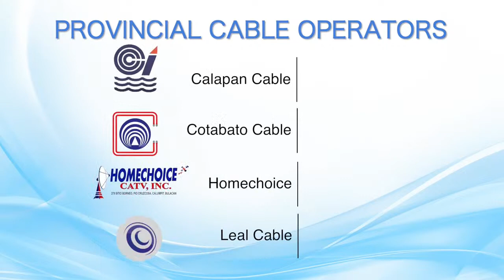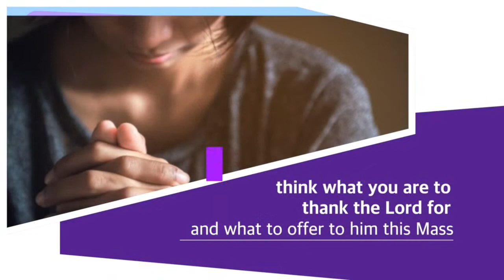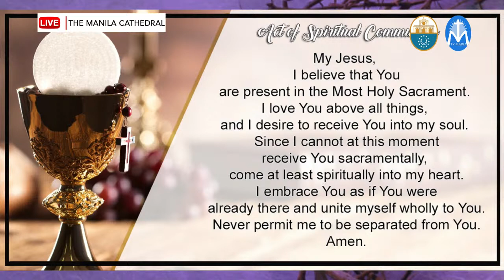Mass of the Lord's Supper - April 1, 2021 (3:00 pm)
Mass of the Lord's Supper at the Manila Cathedral presided by His Excellency Bishop Broderick S. Pabillo, Apostolic Administrator of Manila.